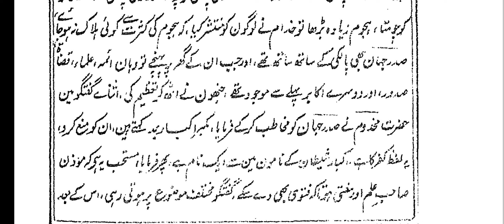Hazrat JalalUddin Bukhari Makhdoom Jahaniyan Jahan Gasht Ke Halaat Aur Talimaat Part-2